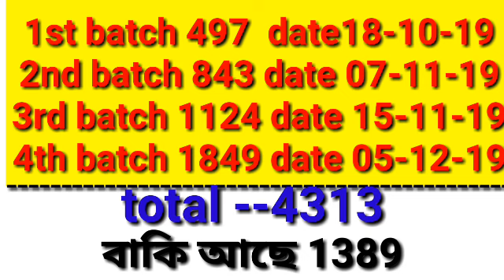Wbpolice constable 2018 total কত candidate join করলো দেখে নাও